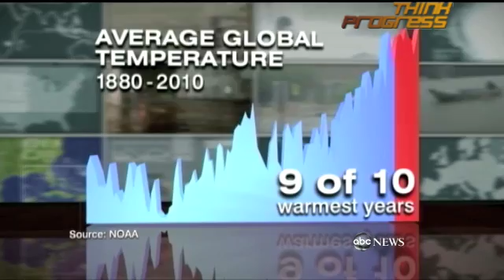"The Forecast Is Looking More And More Extreme"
1/13/11: ABC World News reports on the floods in Brazil and Australia and record precipitation -- including winter snows -- around the world, during the hottest global temperatures in recorded history. Dr. Richard Somerville explains: "This is no longer something that's theory or conjecture or something that comes out of computer models. We're observing the climate changing. It's real. It's happening. It's scientific fact."